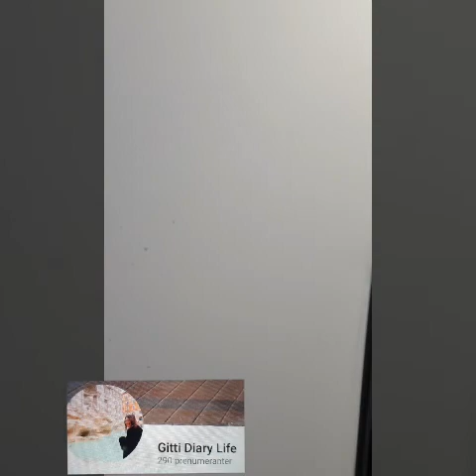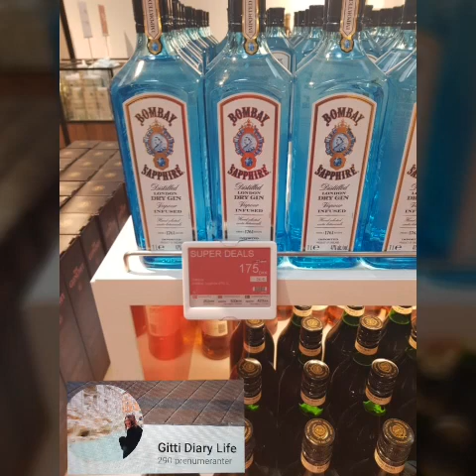Umeå - Arlanda Stockholm- CopenhagenKöpenhamnDanmark-ÖresundBron- Malmö-Lund-Eslövสวีเดนไปเดนมาร์ค